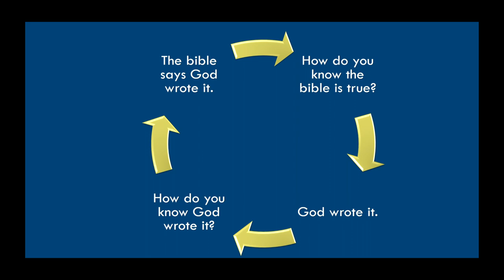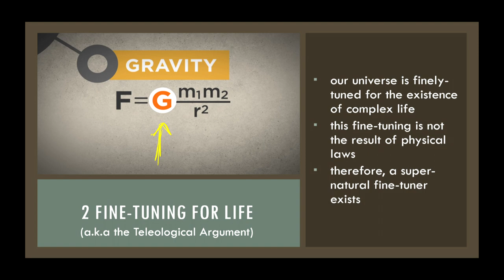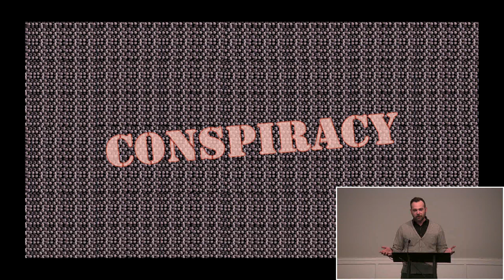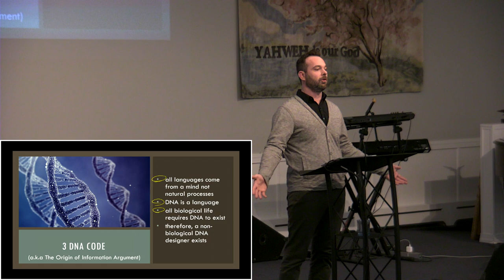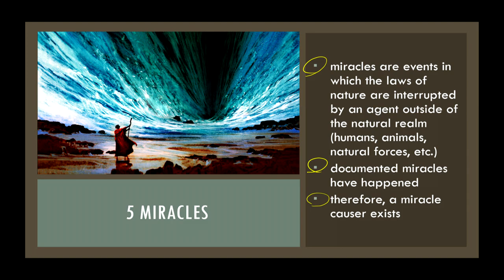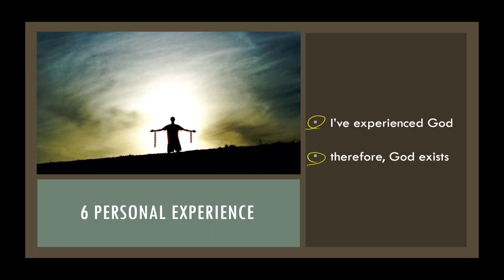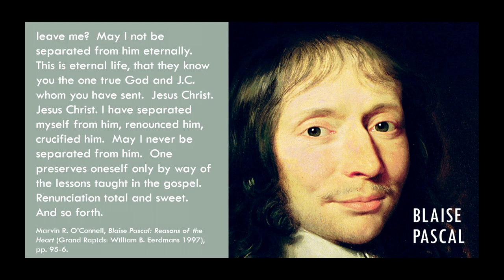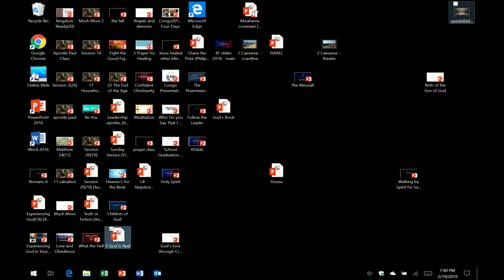Why Christianity 3: God Is Real (Sean Finnegan)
How do you know God is real?  What sorts of evidence would you marshal to make a case for God's existence?  It won't do to tell skeptics you believe in God because you've always believed in him, because you were raised to believe in him, or because the Bible says so.  In this episode you'll learn six main lines of evidence for God's existence to equip you to have meaningful conversations with your secular friends, coworkers, and relatives.

—— Links ——

Leave a voice message via SpeakPipe with questions or comments

—— Notes ——

Objective: to provide six reasons to believe in God and marvel at that God’s attributes.

1 The Beginning of the Universe
1. everything that has a beginning has cause of its beginning
2. the universe has a beginning
3. therefore, the universe has an external cause of its beginning

2 Fine-Tuning for Life
1. our universe is finely-tuned for the existence of complex life
2. fine-tuning is not the result of physical laws
3. therefore, a super-natural fine-tuner exists

3 DNA Code
1. all languages come from a mind not natural processes
2. DNA is a language
3. all biological life requires DNA to exist
4. therefore, a non-biological DNA designer exists

4 Moral Absolutes
1. moral absolutes exist (i.e. torturing children for the fun of it is always wrong)
2. nature, society, and individuals do not supply moral absolutes
3. therefore, a supernatural source for moral absolutes exists

5 Miracles
1. miracles are events in which the laws of nature are interrupted by an agent outside of the natural realm
2. documented miracles have happened
3. therefore, a miracle causer exists

6 Personal Experience
1. I’ve experienced God
2. therefore, God exists